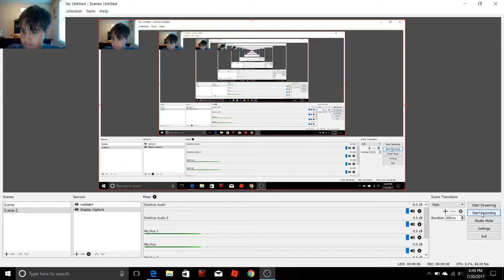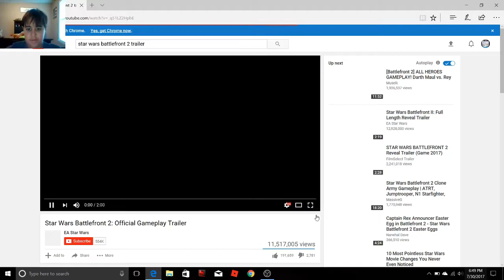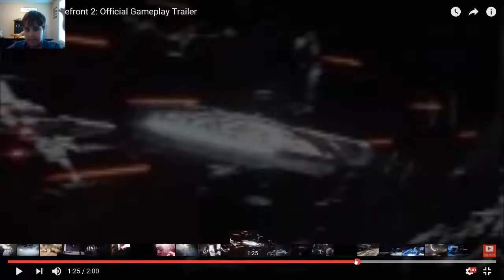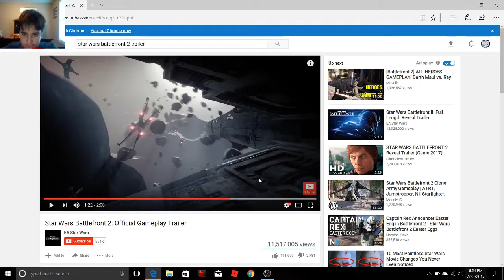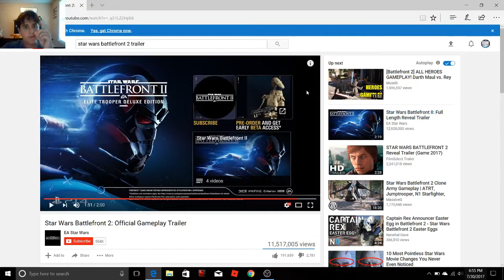Reacting to the new star wars battlefront 2 trailer!!! OMG!!!! SO AWESOME!!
I hope you guys are excited for this game to come out like I am!!!